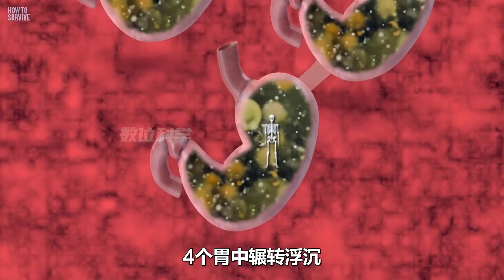抹香鲸粑粑居然比黄金还贵？布氏鲸张大嘴坐等小鱼自投罗悠闲干饭